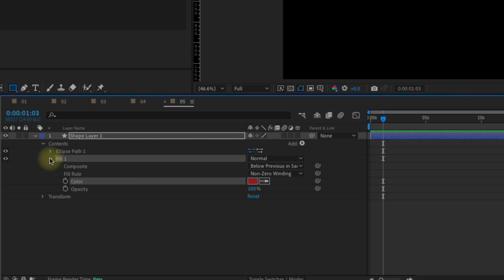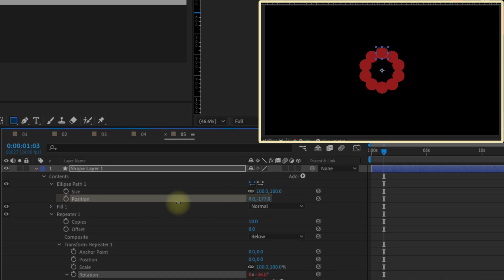Shape Layer REPEATER HACK in After Effects | Adobe After Effects Quick Tip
In this After Effects Quick Tip, you’ll learn how to create a circle of shapes that’s responsive, easy to use and remember, and is super versatile - all in less than 2 minutes! You'll be using Shape Layers and the Repeater.